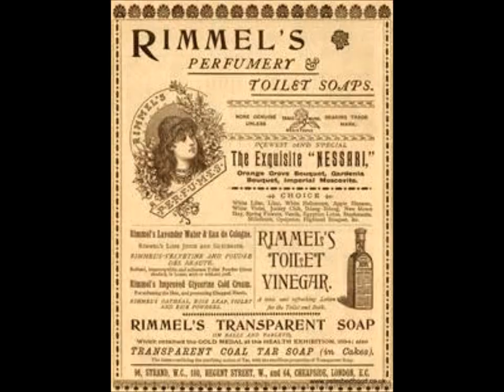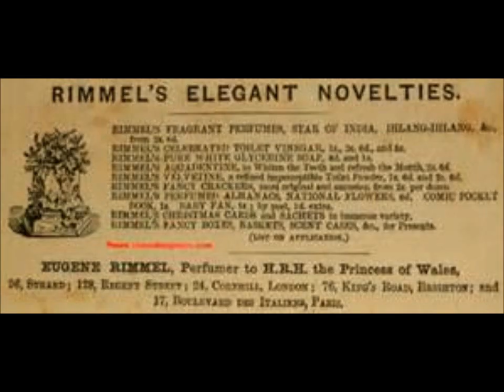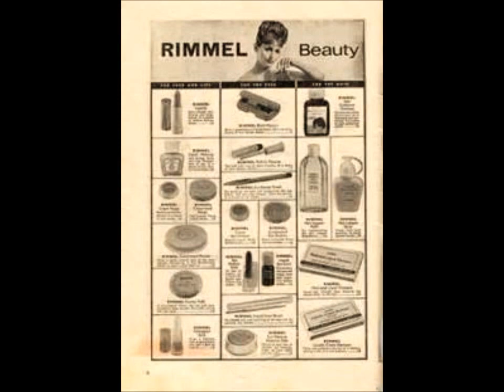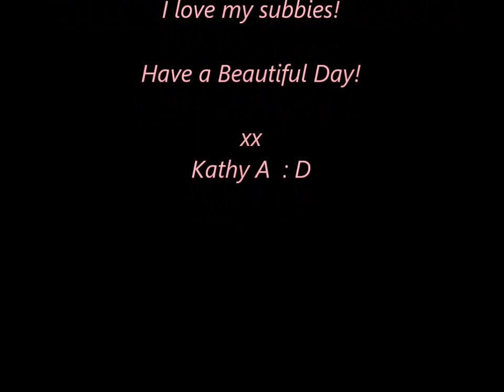RIMMEL DOCUTORIAL Get The "Olde" London Look!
Here I go, starting from a fresh plain mature face and finishing with a polished "London Look", using all RIMMEL LONDON cosmetics! UPDATE NOTE:  2015...  Rimmel is no longer Cruelty Free, so I do not endorse this line.

Kathy Aay
Vernon, CT 06066  USA

xx   Kathy A  : D